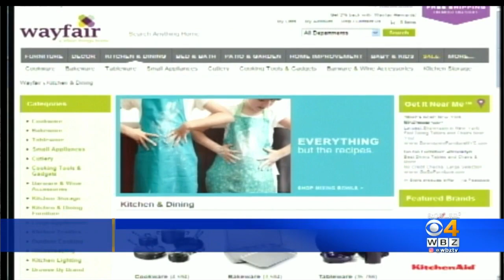Wayfair Employees Will Protest Decision To Sell Goods To Migrant Detention Camp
Employees at Boston-based Wayfair are planning a walkout Wednesday to protest the company's decision to sell furniture to a camp for migrant children.